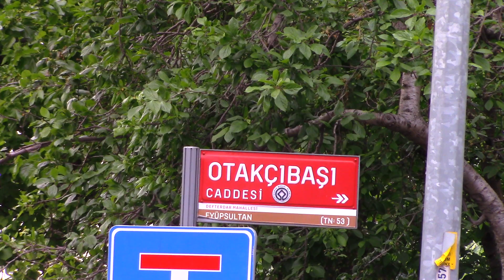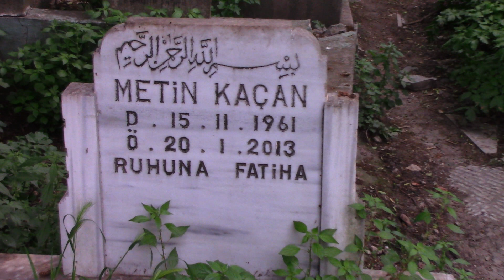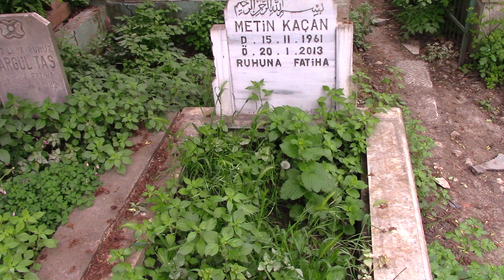METİN KAÇAN KABRİ (AĞIR ROMAN YAZARI) * EDİRNEKAPI NECATİBEY MEZARLIĞI 1. ADA * İSTANBUL (HD)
15/11/1961 Yılında Kayseri İncesu'da dünyaya geldi. Babası Ali bey, annesi Hava hanımdır.Ağabeyi karikatürist ve oyuncu Hasan Kaçan'dır. Küçük kardeşi ise aktör Fatih Kaçan'dır. Ailesiyle daha yaşını doldurmadan İstanbul'a taşındılar. Kasımpaşa Lisesi'ni bitirmeden 2. sınıfta bıraktı. 1985 yılında Gırgır dergisinde ilk makalesi yayınlandı. 1989 Yılında Jak Laban-Andante takma ismiyle Graffiti isimli ilk kitabı yayınlandı. 1990 Yılında Ağır Roman kitabını Metin Kaçan adıyla yayınladı. Ağır Roman kitabı piyasaya çıktından sonra çok beğenildi. Ağır Roman senaryolaştırılarak, 1996 yılında Mustafa Altıoklar ve Metin Kaçan tarafından senaryolaştırılarak, Okan Bayülgen, Müjde Ar, Mustafa Uğurlu, Savaş Dinçel, Burak Sergen, Sevda Ferdağ gibi isimlerin başrollerinde oynadığı Ağır Roman adıyla Mustafa Altıoklar'ın yönetmenliğinde sinema film olarak çekildi. Ağır Roman filmiyle Okan Bayülgen Sadri Alışık En İyi Erkek Oyuncu Ödülü, Burak Sergen ÇASOD En İyi Erkek Oyuncu Ödülü, Sevda Ferdağ Altın Portakal En İyi Yardımcı Kadın Oyuncu, Mustafa Uğurlu Altın Portakal En İyi Yardımcı Erkek Oyuncu ödüllerini aldı Ağır Roman kitabı Almanya'da 2003 yılında Almancaya çevrildi. Ağır Roman 2012 yılında Fransızca'ya çevrilerek Actes Sud Yayınevi tarafından yayımlandı.  Metin Kaçan 1991 yılında Kemal Aratan'la beraber İstedikleri Yere Gidenler isimli kitabını hazırlayıp yayınladı. Metin Kaçan 1997 yılında Fındık Sekiz'i adlı kitabını yayınladı. Fındık Sekiz'i kitabı 2008 yılında Almanca'ya çevrildi. Metin Kaçan'ın 1999 yılında Harman Kaplan, 2002 yılında Adalara Vapur, 2005 yılında Cervantesin Yeğeni isimli kitapları yayınlandı. Metin Kaçan Ağır Roman, Kırık Kalpler, Kara Kentin çocukları filmlerinde oyuncu olarak rol aldı. Metin Kaçan 1995 yılında sunucu Alp Buğdaycı'yla beraber kız arkadaşına tecavüz ve işkence suçlamalarıyla mahkemeye çıkarıldılar. Metin Kaçan ve Alp Buğdaycı tüm suçlamaları reddeddiler. Dava sonucunda hüküm giydiler. Metin Kaçan aldığı hapis cezasıyla yattığı cezaevinde kaldığı süre boyunca diğer mahkumlar tarafından şişlendi, kulağı kesildi ve işkence gördü. Hapisten çıktıktan sonra yaşadıklarını bir türlü atlatamayan Metin Kaçan 06/01/2013 yılında bindiği taksiyi Boğaziçi Köprüsü'nde durdurup köprüden atlayarak intihar etti. Metin Kaçan'ın cesedi 18/01/2013 yılında Beylikdüzü Sahili'nde bulundu. 52 Yaşında hayatını kaybeden Metin Kaçan'ın cenazesi 20/01/2013 yılında Edirnekapı Necatibey Mezarlığı'na defnedildi. Metin Kaçan hayatını kaybettikten sonra 02/06/2016 yılında Alp Buğdaycı'da Metris Cezaevinde fenalaşarak hastaneye kaldırılmış yapılan tüm müdahalelere rağmen kurtarılamayarak 52 yaşında hayatını kaybetmiştir.